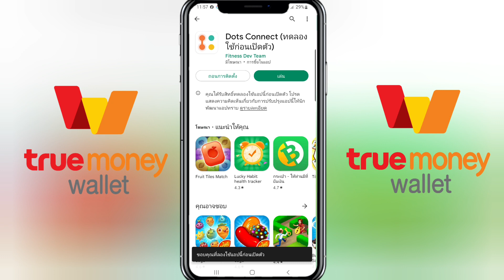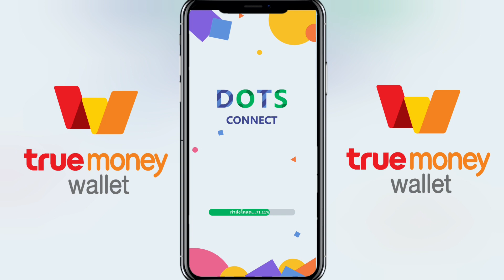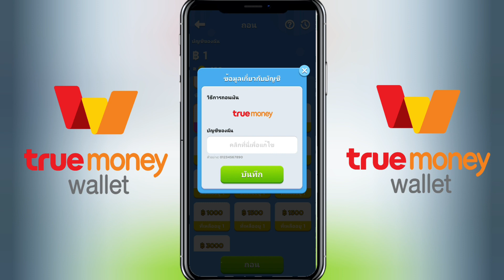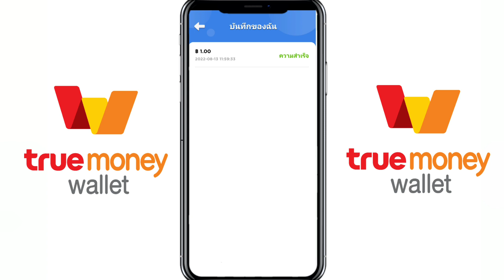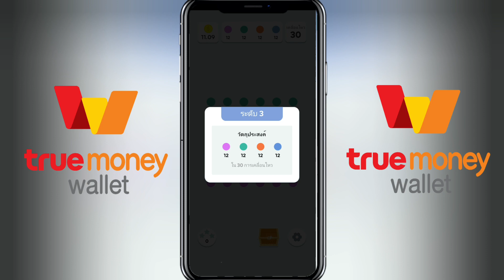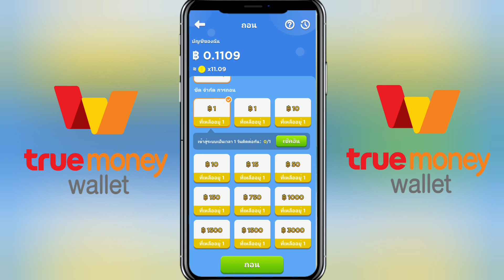🛑หาเงินเข้าwalletฟรี"เเค่โหลดก็รับเงินเลย"ฟรี ไม่ต้องลงทุน สอนหาเงินออนไลน์ฟรี